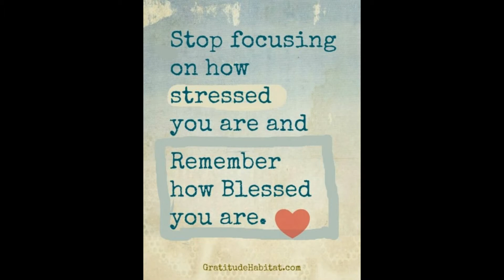Funny Stress Quotes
Funny quotes about stress